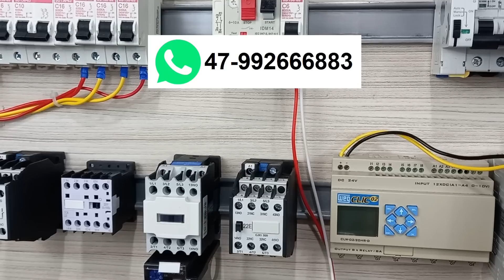USAR dois cabos na saída do DISJUNTOR